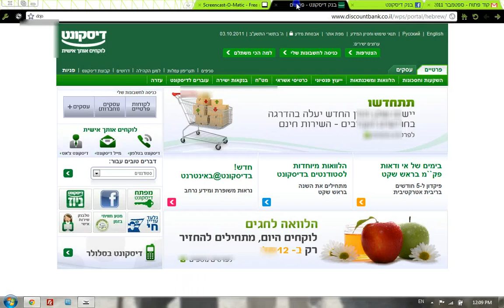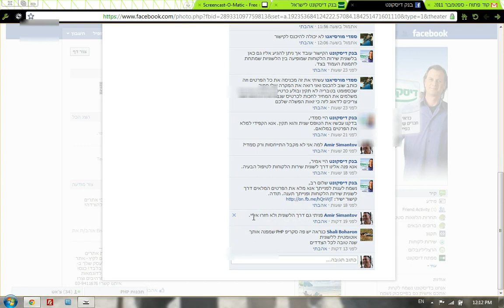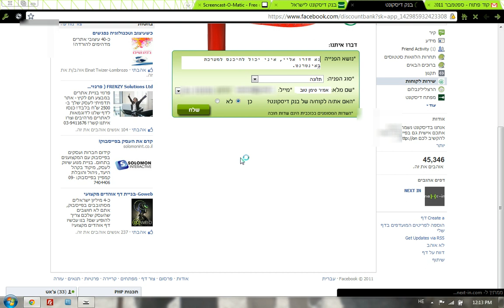בנק דיסקונט - חוויית לקוח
חוויית לקוח מתסכלת - אין עם מי לדבר. לא ניתן להיכנס לחשבון הבנק שלי דרך האינטרנט. למרות בקשות מעל 10 ימים, המצב נמשך.